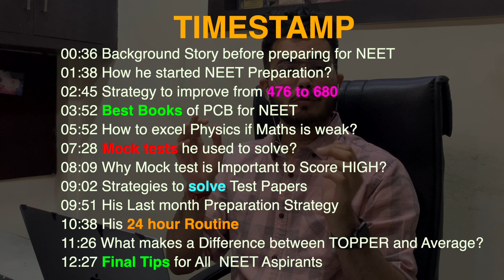His NEET Failure to Success Story | He was never a Topper | 680/720 in NEET ft.@AtharvaAggarwal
His NEET Failure to Success Story | He was never a Topper | 680/720 in NEET ft. @Atharva Aggarwal ​

Book Recommendations for NEET Aspirants:
CHEMISTRY:
M.S. Chouhan
NCERT Chemistry
Organic Chemistry: Himanshu Pandey
Inorganic Chemistry: V.K Jaiswal
Physical Chemistry: OP Tandon
Objective NCERT at your Fingertip

PHYSICS:
NCERT Physics:
HC Verma:

PREVIOUS 32 YEAR:

Hello Guys, In this video, we have interviewed Atharva Aggarwal who is currently a student of AIIMs Bhopal and cracked NEET 2020 with a score of 680/720 and secured an AIR 612. Through this video, he has shared his journey from the start and discussed how he improved his marks from 476 to 680 in just one year by just doing self-study. This video will surely motivate all the NEET/JEE Aspirants to give their best in their upcoming exams

In this video  we have asked various questions:
0:00 Introduction
0:36 Background of 9th and 10th (Average or Topper?)
1:38 How he started NEET Preparation
2:45 How he improved from 476 to 680 in NEET 2020
3:52 Best Books/ Sources to crack NEET
5:52 How to EXCEL Physics if Maths is WEAK?
7:28 Which Mock test he use to give?
8:09 Why Mock test is important to score HIGH?
9:02 Topper's Strategy to Attempt paper
9:51 Last month strategy for NEET aspirants
10:38 Time table/ Routine in last months
11:26 What is DIFFERENCE between TOPPER and AVERAGE student?
12:27 Final Tips for all NEET Aspirants